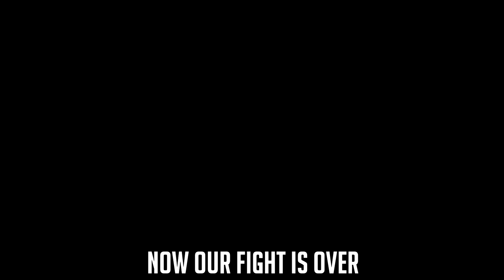SASUKE RAP | RUSTAGE [Naruto Rap]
wow! The response to the kakashi rap was amazing, well here's the next Naruto rap I promised, about our fav emo boy Sasuke Uchiha! I hope you enjoy!

Thanks to
Andre Schneider
Martin Sherman
Kyubbifox9
Redaftpool
Benji D'Astra
Flyingludicolo
Sly_Murloc
Suki
Gr4nd5on
utbdoug
HarryFin
Ghood
SGreen
Verum Revelands
Kieran eaton
Poncakes
Sara Beiro